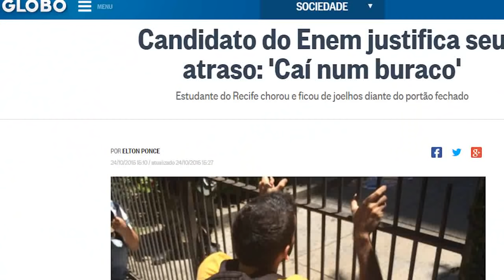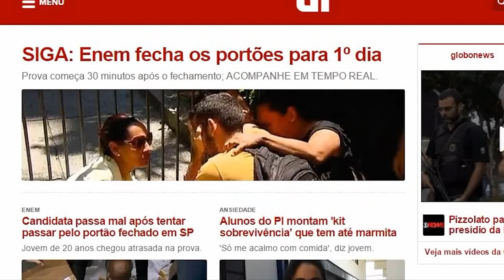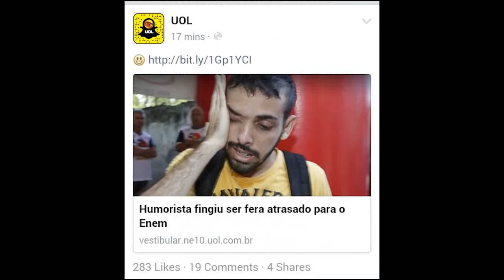CHEGANDO ATRASADO NO ENEM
Pois é galera, mais uma pegadinha do tagravando?
todo ano os estudantes chegam atrasado e sempre com aquelas desculpas esfarrapadas não é mesmo?

o tagravando? não poderia ficar de fora dessa e resolveu simular um atraso na prova do ENEM para testar o que aconteceria
confere ai!